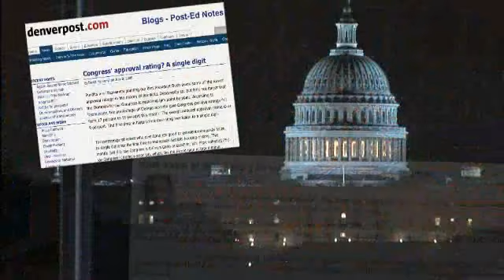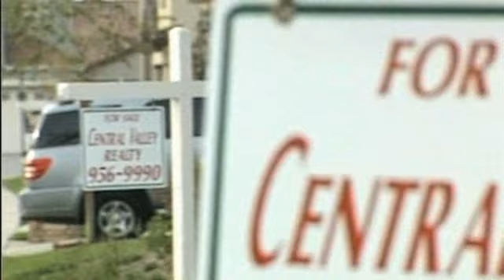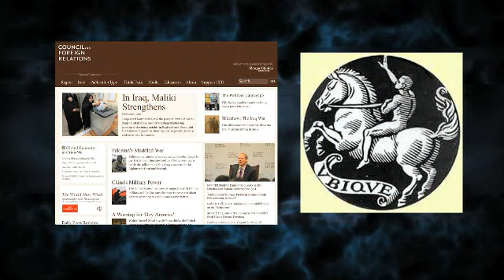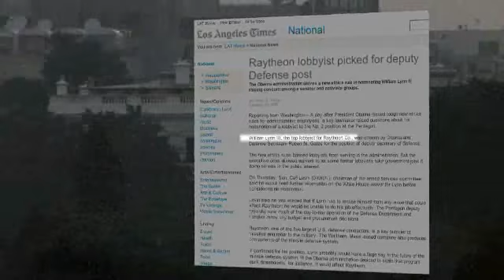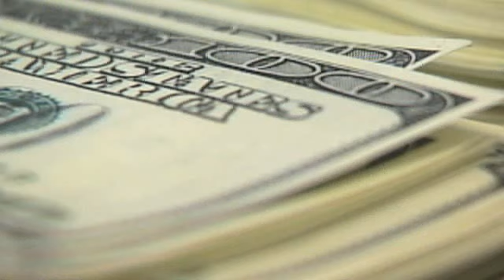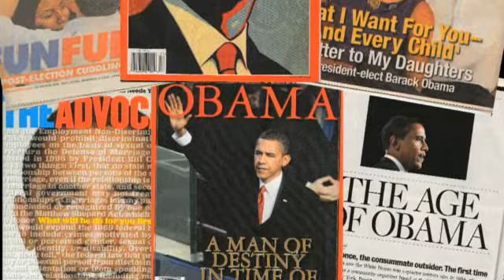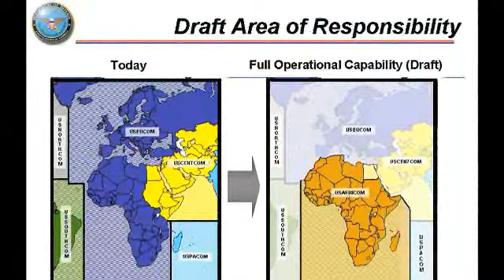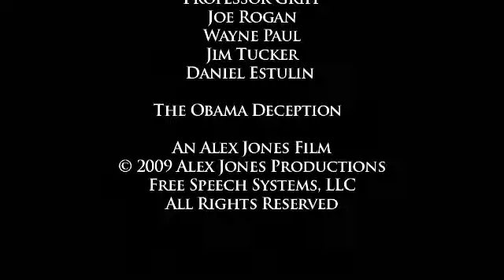The Obama Deception